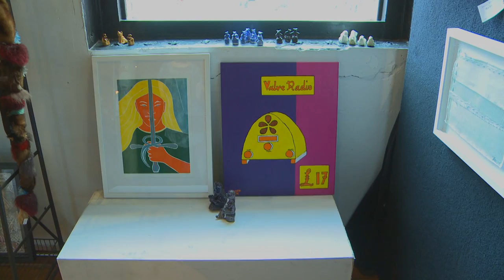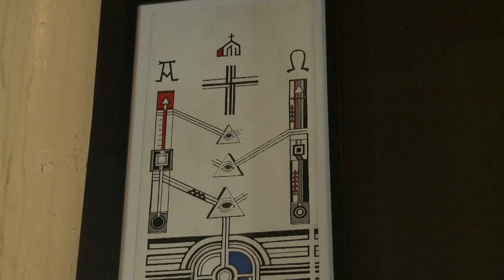Outsider Art Fair NZ 2014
Outsider Art Fair NZ 2014 was held from 21st - 23rd Dec in The Nathan Club and Britomart Precinct.
It included a Nationally Curated Gallery, Market Place, Fashion Show  and Live Art Events.